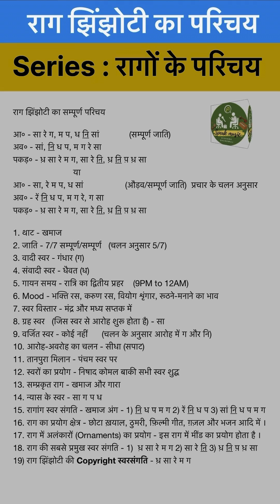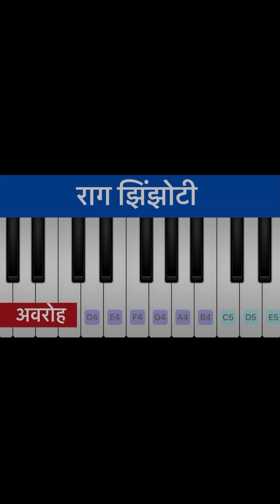Raag Jhinjhoti | Introduction - Parichaya | राग झिंझोटी | परिचय | With Rishabh Sir | Speak Music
राग झिंझोटी का सम्पूर्ण परिचय

आ० - सा रे ग, म प, ध नि सां             (सम्पूर्ण जाति)
अव० - सां, नि ध प, म ग रे सा
पकड़० - ध़ सा रे म ग, सा रे ऩि, ध़ ऩि प़ ध़ सा
                          या
आ० - सा, रे म प, ध सां                  (औड़व/सम्पूर्ण जाति)  प्रचार के चलन अनुसार
अव० - रें नि ध प, म ग रे, ग सा

1. थाट - खमाज
2. जाति - 7/7 सम्पूर्ण/सम्पूर्ण   (चलन अनुसार 5/7)
3. वादी स्वर - गंधार (ग)
4. संवादी स्वर - धैवत (ध)
5. गायन समय - रात्रि का द्वितीय प्रहर    (9PM to 12AM)
6. Mood - भक्ति रस, करुण रस, वियोग शृंगार, रूठने-मनाने का भाव
7. स्वर विस्तार - मंद्र और मध्य सप्तक में
8. ग्रह स्वर   (जिस स्वर से आरोह शुरू होता है) - सा
9. वर्जित स्वर - कोई नहीं      (चलन के अनुसार आरोह में ग और नि)
10. आरोह-अवरोह का चलन - सीधा (सपाट)
11. तानपुरा मिलान - पंचम स्वर पर
12. स्वरों का प्रयोग - निषाद कोमल बाकी सभी स्वर शुद्ध
13. सम्प्रकृत राग - खमाज और गारा
14. न्यास के स्वर - सा ग प ध
15. रागांग स्वर संगति - खमाज अंग - 1) नि ध प म ग 2) रें नि ध प 3) सां नि ध प म ग
16. राग का प्रयोग क्षेत्र - छोटा ख़याल, ठुमरी, फ़िल्मी गीत, ग़ज़ल और भजन आदि में ।
17. राग में अलंकारों (Ornaments) का प्रयोग - इस राग में मींड का प्रयोग होता है ।
18. राग की सबसे प्रमुख स्वर संगति - 1)  ध़ सा रे म ग 2) सा रे ऩि 3) ध़ ऩि प़ ध़ सा
19) राग झिंझोटी की Copyright स्वरसंगति - ध़ सा रे म ग

इस वीडियो Lesson के दौरान discuss किए गए topic से जुड़ा एक video lesson : 👇

Publications : (06 Books on Music) 👇

Sangeet Vatika ( Theory of Music )
Raag Vatika , Part # 01 (Raag Parichaya 30 Ragas)
Raag Vatika , Part # 02 (Raag Parichaya 70 Ragas)
Raagon Ki Swar Sangtiyan , Part # 01 (50 Ragas)
Raagon Ki Swar Sangtiyan , Part # 02 (50 Ragas)
Tanha Kafila (My Poetry) Related to 50 Ghazals of mine

For any queries, directly call or what's app on this number - 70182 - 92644.
किसी भी शंका के समाधान के लिए या बात करने के लिए इस नम्बर से संपर्क साधें । 👇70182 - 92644

Copyright Warning :

This is my (Rishabh Anuragi's) own recorded video which is completely under my copyright and intellectual property rights as per YouTube policy.

संगीत पर लिखी मेरी 06 books 👇
इन किताबों को Online माध्यम से खरीदने के लिए नीचे दिए गए links से प्राप्त किया जा सकता है👇

 4) रागों की स्वर संगतियां, भाग 01 👇

On Flipkart : 👇

5) My Book on Poetry (Ghazals) 👇

On Flipkart : 👇

Basics of Music
Lesson 01 to Lesson 78

Advance level Music lessons 👇

=PLTdzeOcjaG1TrKoFEfc_BJYirONmLMtaA

Some of the most viewed lessons on my YouTube channel